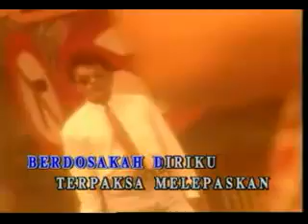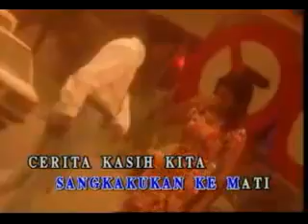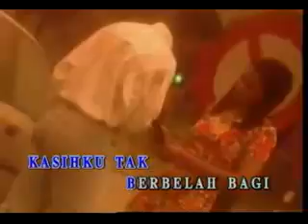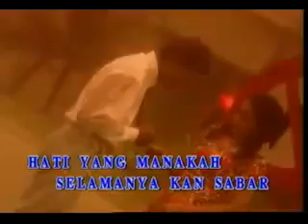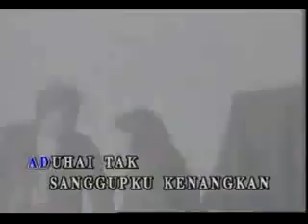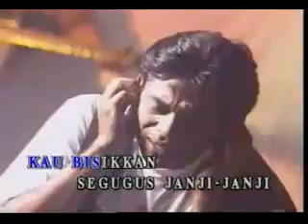Iklim Seribu kali sayang ~ kerajaanrakyat blogspot com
Kerajaan Rakyat is the only Malaysia's political blog with Education, Motivation, Entertainment, Social and Sex segments..